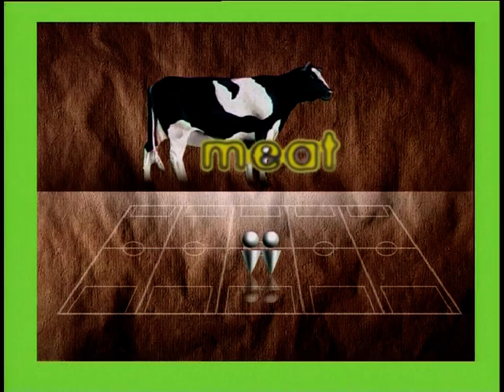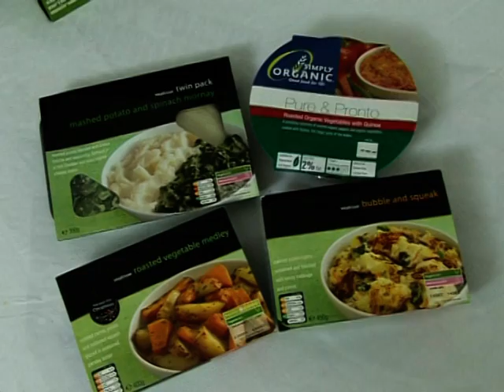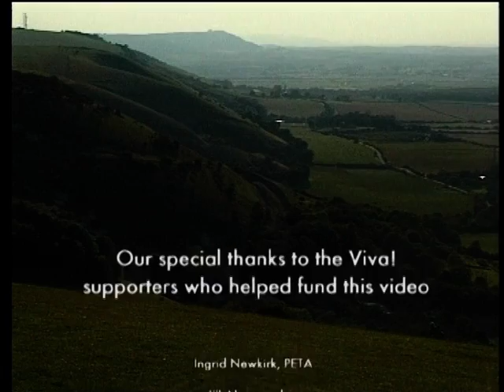Food For Life